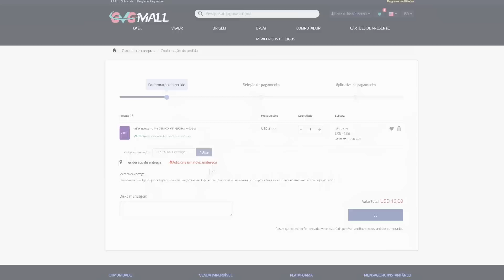CORRE !!! NOVO JOGO GRÁTIS NO PS4 AGORA !!! SÓ BAIXAR e JOGAR !! E PROMOÇÃO COM JOGOS ATÉ R$20 REAIS